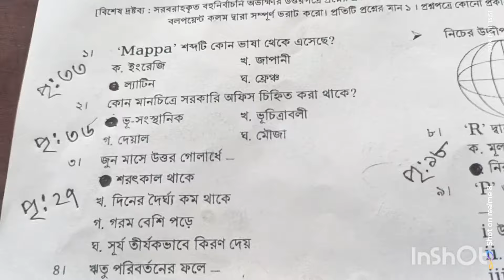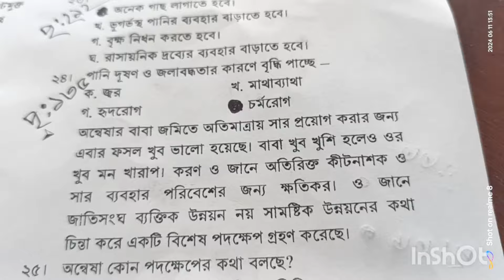ভূগোল mcq 2024 দশম প্রাকনির্বাচনী পরীক্ষা ২৪!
দশম শ্রেণীর ভূগোল প্রাকনির্বাচনী পরীক্ষা ২৪! বহুনির্বাচনি উত্তর

দশম শ্রেণীর ভূগোলের নৈর্ব্যত্তিক (MCQ) প্রশ্নগুলোর উত্তর সরবরাহ করার জন্য এখানে কয়েকটি উদাহরণ দেওয়া হলো:

উদাহরণ নৈর্ব্যত্তিক প্রশ্নাবলী এবং উত্তর:

প্রশ্ন: বাংলাদেশের সর্বোচ্চ পর্বত চূড়ার নাম কী?

ক) নীলগিরি

খ) কেওক্রাডং

গ) তাজিনডং

ঘ) মাউন্ট এভারেস্ট

উত্তর: খ) কেওক্রাডং

প্রশ্ন: কোন নদীটি বাংলাদেশের ভূখণ্ডে সর্বাধিক দৈর্ঘ্য বিশিষ্ট?

ক) পদ্মা

খ) মেঘনা

গ) যমুনা

ঘ) ব্রহ্মপুত্র

উত্তর: খ) মেঘনা

প্রশ্ন: বাংলাদেশের কোন জেলাটি চা উৎপাদনের জন্য বিখ্যাত?

ক) রংপুর

খ) সিলেট

গ) কুমিল্লা

ঘ) বরিশাল

উত্তর: খ) সিলেট

প্রশ্ন: কোনটি বাংলাদেশের দক্ষিণাঞ্চলের প্রধান নদী?

ক) পদ্মা

খ) যমুনা

গ) মেঘনা

ঘ) কর্ণফুলী

উত্তর: ঘ) কর্ণফুলী

প্রশ্ন: সুন্দরবন কোন জেলায় অবস্থিত?

ক) খুলনা

খ) বরিশাল

গ) চট্টগ্রাম

ঘ) সিলেট

উত্তর: ক) খুলনা

আরও উদাহরণ প্রশ্ন:

প্রশ্ন: বাংলাদেশের জলবায়ু কোন শ্রেণীর অন্তর্ভুক্ত?

ক) গ্রীষ্মমন্ডলীয় মৌসুমি

খ) আর্দ্র উপক্রান্তীয়

গ) মরু

ঘ) শীতল উপক্রান্তীয়

উত্তর: ক) গ্রীষ্মমন্ডলীয় মৌসুমি

প্রশ্ন: বাংলাদেশে কোন ধরণের মাটির পরিমাণ বেশি?

ক) ল্যাটেরাইট মাটি

খ) পলিমাটি

গ) দোআঁশ মাটি

ঘ) বেলে মাটি

উত্তর: খ) পলিমাটি

প্রশ্ন: সেন্ট মার্টিন দ্বীপ কোন জেলায় অবস্থিত?

ক) চট্টগ্রাম

খ) কক্সবাজার

গ) বরিশাল

ঘ) খুলনা

উত্তর: খ) কক্সবাজার

প্রশ্ন: কোনটি বাংলাদেশের প্রধান কৃষিপণ্য নয়?

ক) ধান

খ) গম

গ) তুলা

ঘ) চা

উত্তর: গ) তুলা

প্রশ্ন: বাংলাদেশের কোন অঞ্চলটি সবচেয়ে বেশি বনভূমি আচ্ছাদিত?

ক) উত্তরাঞ্চল

খ) দক্ষিণ-পশ্চিমাঞ্চল

গ) দক্ষিণ-পূর্বাঞ্চল

ঘ) মধ্যাঞ্চল

উত্তর: গ) দক্ষিণ-পূর্বাঞ্চল

এই উদাহরণগুলি প্রদান করা হয়েছে সাধারণ ধারণা এবং প্রস্তুতির জন্য। আপনার পরীক্ষার জন্য নির্দিষ্ট প্রশ্ন এবং উত্তরগুলো নিশ্চিত করার জন্য আপনার পাঠ্যবই এবং শিক্ষক দ্বারা সরবরাহিত উপকরণগুলি দেখুন।

এসএসসি ২০২৪ ভূগোল সাজেশন,এসএসসি ভূগোল সাজেশন ২০২৪,ভূগোল নৈর্ব্যক্তিক সাজেশন ২০২৪,এসএসসি ২০২৪ ভূগোল শর্ট সাজেশন,এসএসসি পরীক্ষার ভূগোল নৈর্ব্যক্তিক,এসএসসি পরীক্ষার ভূগোল নৈর্ব্যক্তিক সাজেশন ২০২৩,ভূগোল শর্ট সাজেশন এসএসসি ২০২৪,ভূগোল নৈর্ব্যক্তিক সাজেশন এসএসসি ২০২৪,ভূগোল ও পরিবেশ,চট্টগ্রাম ভূগোল নৈর্ব্যক্তিক সমাধান এসএসসি ২০২৪,ভূগোল এমসিকিউ সাজেশন এসএসসি ২০২৩,ভূগোল ও পরিবেশ সাজেশন,ভূগোল,এসএসসি ভূগোল সাজেশন ২০২৩,ভূগোল ও পরিবেশ নৈর্ব্যক্তিক সমাধান এসএসসি ২০২৪
ভূগোল এমসিকিউ দশম শ্রেণী
দশম শ্রেণীর ভূগোল প্রথম অধ্যায় বহির্জাত প্রক্রিয়া ও সৃষ্ট ভূমিরূপ part-1
ভূগোল mcq প্রশ্ন উত্তর
Class 10 Geography MCQ ans
দশম শ্রেণীর ভূগোল নৈব্যত্তিক উত্তর
দশম শ্রেণীর ভূগোল বহু নির্বাচনে উত্তর
ভূগোল mcq উত্তর যশোর বোর্ড
geography mcq solution
Geography MCQ answer board class 10
# ভূগোল বহুনির্বাচনী উত্তর যশোর বোর্ড